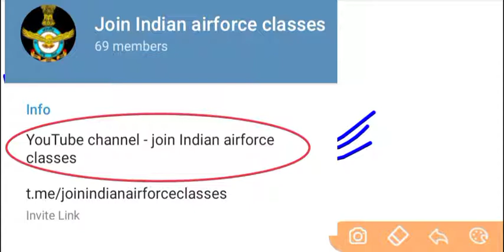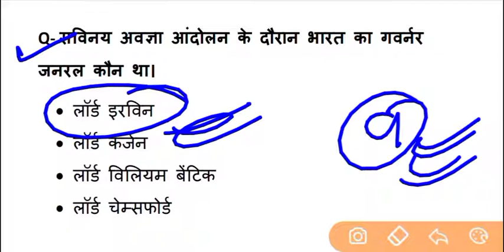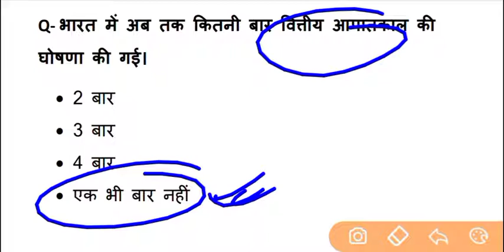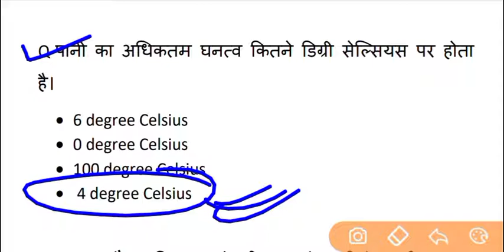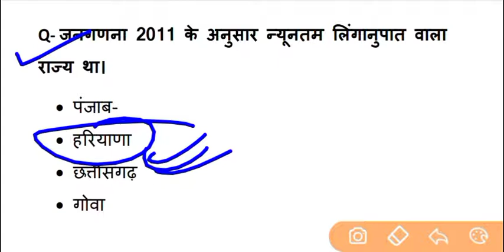super series ।। airforce ।। navy ।। costguard ।। all defence exam ।।